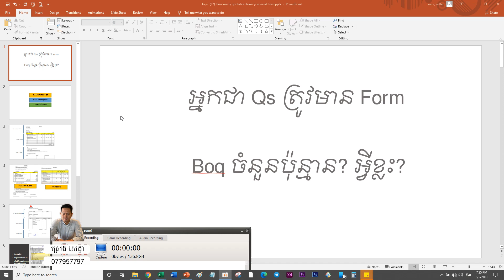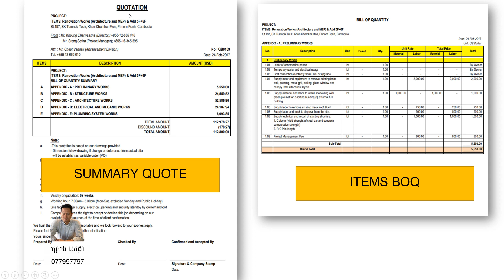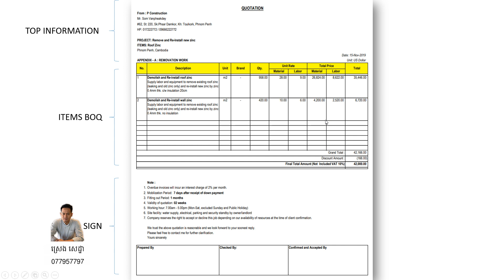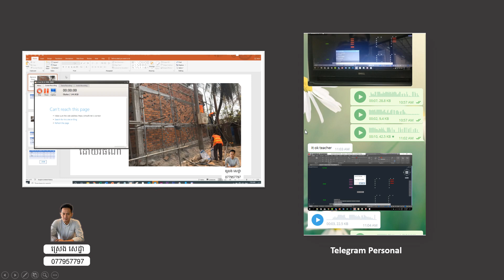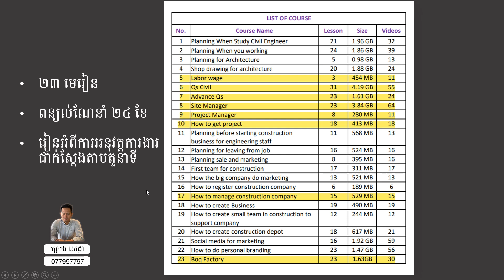Topic (12) អ្នកជា Qs ត្រូវមាន Form ចំនួនប៉ុន្មាន? អ្វីខ្លះ?ខុសគ្នាដូចម្តេច?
Focus on construction in Cambodia

Phone Number:
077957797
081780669